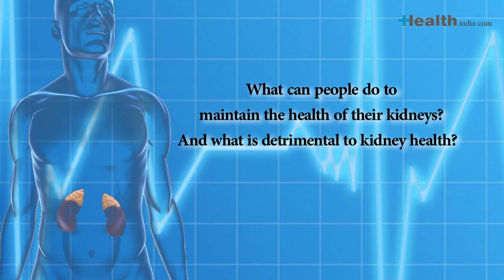How to maintain healthy kidneys - Dr Deepa Jayaram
How to maintain healthy kidneys - Dr Deepa Jayaram Our expert Dr Deepa Jayaram,a leading nephrologist, tells us about kidney disease and how it can affect our health.To find out more about nephrology and how you can protect your kidneys from any kind of ailment watch this video.